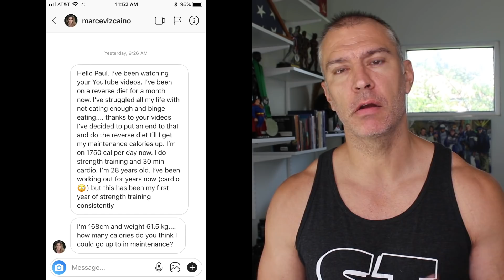Want To Lose Weight | Stop Dieting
So you have been stuck at the same weight for a long time, and can't seem to get and less weight or body fat. Lets' talk about why and how to resolve this issue. I can tell you it's not about what diet you choose, what exercise or supplement you choose. This video is about why you need to stop trying rapid fat loss diets and start focusing on a different approach.